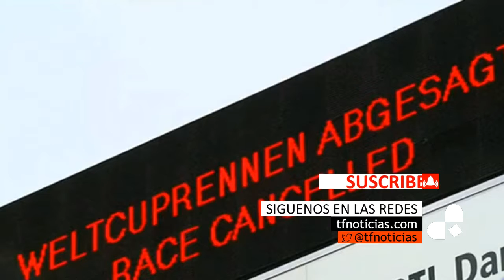Un fuerte temporal azota a Europa